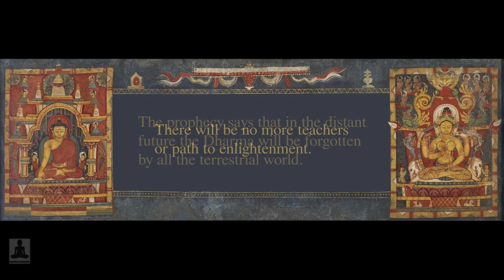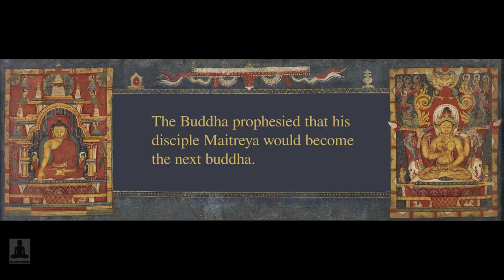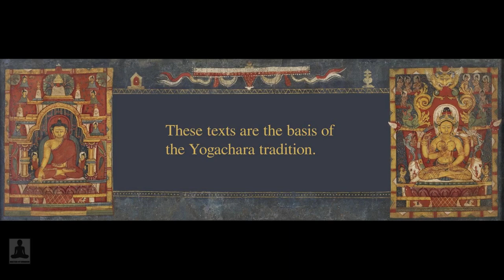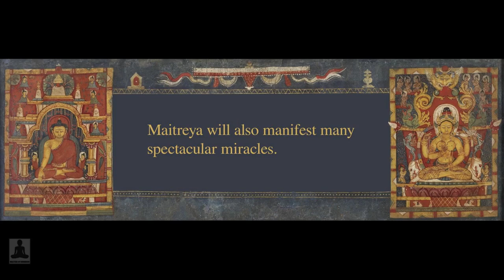The short story of Maitreya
The short story of Maitreya - the Buddha of the future.